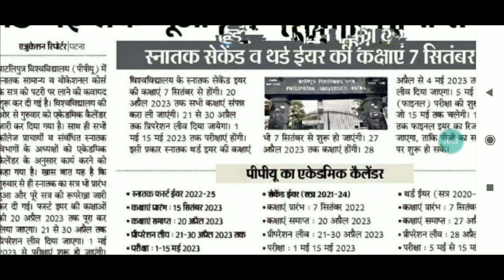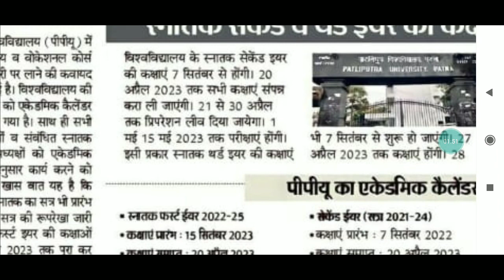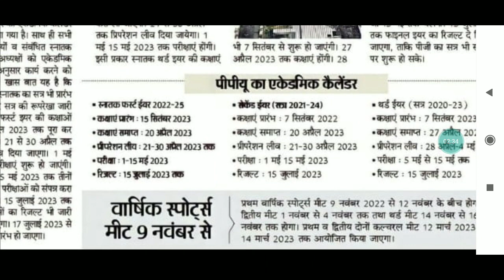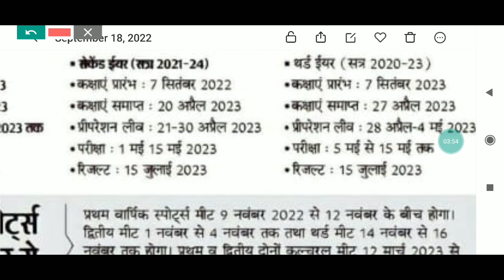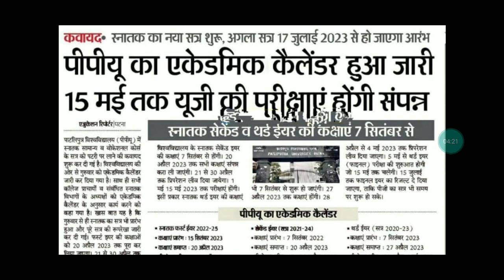Patliputra University All Courses Exam date Release|Part 1/2/3 And Ug/Pg|Ppu Academic calendar 2023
Patliputra University के आने वाले सभी News के लिये आप हमारे Telegram Channel को join कीजिये

ppu latest news,patliputra university,ppu latest news 2022,patliputra university calander,patliputra university academic calendar 2022,patliputra university exam calendar